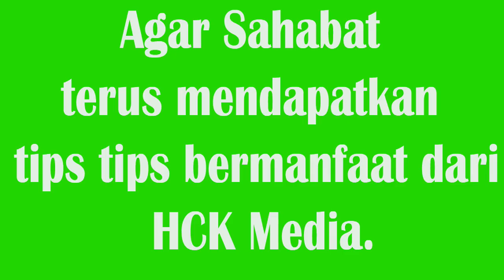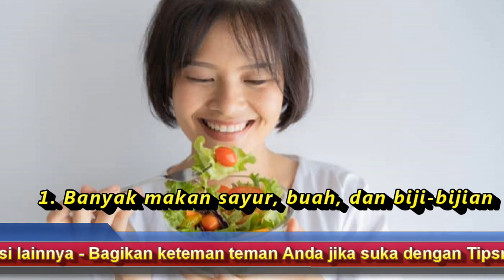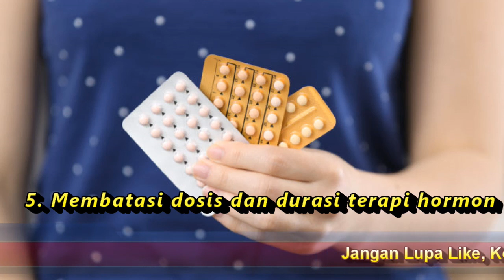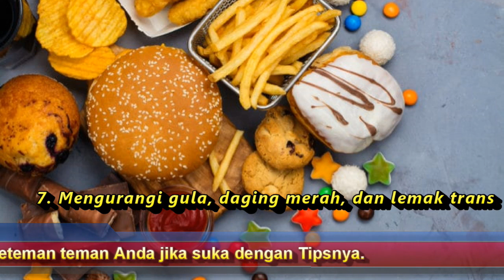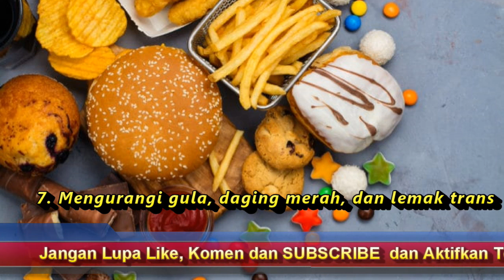8 Cara Mencegah Kanker Payudara Paling Efektif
8 Cara Mencegah Kanker Payudara Paling Efektif

Kementerian Kesehatan menyebut kanker payudara sebagai jenis kanker yang kasusnya terbanyak di Indonesia. Angka kematian pada wanita yang diakibatkan kanker payudara juga tinggi, dengan rata-rata 17 kematian per 100.000 penduduk. Itu kenapa pemerintah sangat menekankan upaya deteksi dini untuk mencegah semakin maraknya kasus kanker payudara di Indonesia.
Yuk cari tahu cara mencegah kanker payudara!

Cara mencegah kanker payudara

Mencegah kanker payudara tidak bisa instan hanya dengan satu cara saja. Ada berbagai upaya yang perlu Anda jalani agar terhindar dari penyakit mematikan satu ini, yaitu:

1. Banyak makan sayur, buah, dan biji-bijian

Pola makan yang sehat adalah salah satu kunci penting untuk mencegah kanker payudara. Banyak pakar kesehatan yakin ada beberapa makanan tertentu yang bisa meningkatkan risiko kanker payudara.

Untuk mengurangi atau menangkal risikonya, perbanyaklah makan sayur dan buah-buahan segar serta biji-bijian. Jenis makanan sehat ini mengandung zat gizi yang baik untuk tubuh. Buah dan sayuran, misalnya, kaya akan antioksidan yang bantu melawan radikal bebas penyebab kanker payudara. Lantas, apa yang terbaik?

Stroberi salah satunya. Buah beri seperti stroberi mengandung tinggi polifenol yang bersifat antikanker. Selain itu, stroberi juga kaya akan antioksidan seperti vitamin C.

Selain beri, polifenol dalam plum dan persik juga terbukti mampu mencegah sel kanker payudara terbentuk dan berkembang biak. Temuan ini dilaporkan dalam penelitian yang diterbitkan di Journal of Agricultural and Food Chemistry.

Tambahkanlah makan sayuran hijau berdaun gelap dan sayuran dari keluarga cruciferous (brokoli, kubis, lobak, kembang kol, selada air, dan taoge). Sayuran cruciferous kaya akan vitamin antioksidan seperti C,E, dan K, serta serat. Selain itu, sayuran ini juga mengandung glukosinolat yang bekerja melawan pertumbuhan sel kanker.

2. Menghindari minum alkohol
Semakin banyak dan sering Anda minum alkohol, semakin besar peluang Anda terkena kanker payudara. Dilansir dari Breastcancer.org, alkohol memicu kanker payudara dengan cara meningkatkan kadar estrogen dan menyebabkan kerusakan DNA dalam tubuh.

Risiko kanker payudara pada wanita yang minum 2-3 botol bir per hari meningkat sebesar 41 persen. Risiko ini akan naik per 10 persen jika Anda meminum lebih dari itu setiap harinya.

Maka, cara mencegah kanker payudara sejak dini adalah dengan tidak membiasakan mulai minum alkohol. Jika tidak bisa langsung setop, minumlah kurang dari satu gelas per hari dan terus kurangi hingga benar-benar berhenti.

3. Berolahraga rutin
Olahraga bisa membantu menjaga berat tubuh tetap ideal. Pasalnya ketika Anda memiliki berat yang berlebih atau justru obesitas, risiko kanker payudara dapat meningkat tajam. Apalagi jika Anda mengalami kegemukan pascamenopause. Ini bisa meningkatkan risiko munculnya sel kanker di usia tua.

Oleh sebab itu, berolahragalah rutin paling tidak 30 menit setiap hari. Anda bisa melakukan olahraga apa pun yang Anda suka, dari jogging, senam aerobik, hingga berenang.

Apa pun olahraganya, pastikan telaten melakukannya. Jangan berolahraga hanya ketika Anda mau dan sempat saja. Ingat, mengumpulkan niat untuk berolahraga jauh lebih baik ketimbang harus mengumpulkan uang untuk mengobati kanker payudara.

4. Menyusui
Bagi wanita yang baru saja melahirkan, menyusui langsung dari payudara tidak hanya menguntungkan buat si jabang bayi.

Menyusui selama satu tahun atau lebih dapat melindungi ibu dari risiko kanker payudara. Peneliti menduga, ketika wanita tidak menyusui peradangan dan pembengkakan yang terjadi setelah kelahiran menyebabkan jaringan payudara berubah dan dapat meningkatkan risiko kanker payudara.

Maka itu, rutin memberikan ASI ekslusif selama 2 tahun bisa bisa menjadi cara mencegah kanker payudara yang patut dicoba para ibu baru. Semakin lama Anda menyusui, semakin besar efek perlindungan yang dapat dirasakan.

Tonton Videonya sampai Habis, Biar tidak gagal faham

Support terus channel HCK Media supaya kami bisa terus memberikan tips tips yang bermanfaat untuk orang banyak.

Bagaimana caranya untuk support?

2.Klik Like
3.Beri Komentar yang bermanfaat
4.Bagikan keteman teman Anda video ini.

Terima Kasih